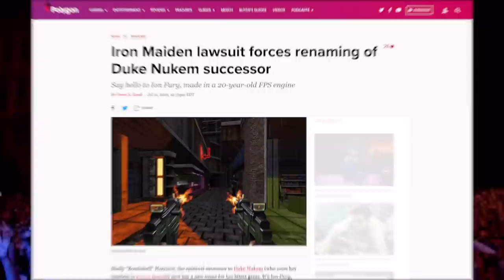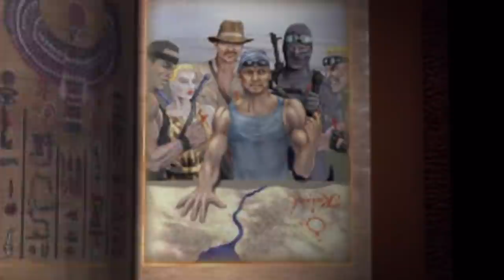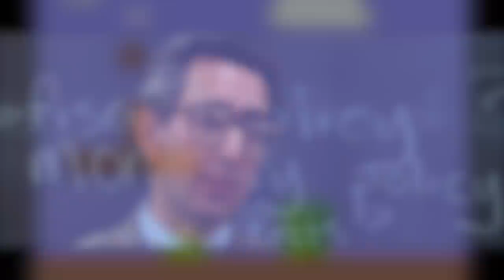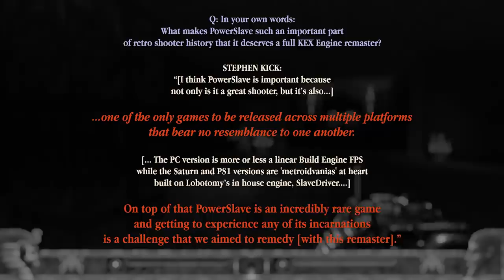Why PowerSlave Exhumed is a Damn Near Perfect Remaster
MONSTERS OF THE WEEK: PowerSlave Exhumed

PowerSlave was, in my humble opinion, one of the most overlooked, and super influential Boomer Classic Shooters of the Build-Engine era. The game was developed by Lobotomy Software and released in two completely different versions for PC and consoles (PlayStation and Sega Saturn).
Where the PC version was your standard, run-off-the-mill "doom-clone" shooter, where you traversed linear levels with the odd door-key puzzle, the console versions offered fully polygonal 3D environments with open-ended Metroidvania-style traversal a good deal before Symphony of the Night came out.

With PowerSlave Exhumed, Nightdive has beautifully remastered this overlooked and underrated classic shooter gem with a skillful merging of the best-of-both-worlds of both console versions. It's a damn near perfect remaster and a great and rare example of how video game preservations should be done. This video... talks about why that's the case!

Chapters:
00:00 Part 1 - Doom vs Build: Dawn of Justice
05:51 Part 2 - Tell Me Why (I Had to be a PowerSlave)
13:31 Part 3 - Karnakvania: Symphony of the Night
22:04 Part 4 - Beyond the Grave
28:30 Credits - Getting that Mission Impossible Team Doll

Credits

Original Script & Footage: @MichaelSaba

Sources/Gameplay Excerpts

PSX Longplay [383] Castlevania Symphony of the Night Played by: Tsunao
PC Longplay [093] Hexen Beyond Heretic Played By: JonL
PSX Longplay [111] PowerSlave Played By: ScHlAuChi
PC Longplay [1010] William Shatner's Tekwar Played By: JagOfTroy
Mega Drive Longplay [428] Zero Tolerance Played By: Reinc